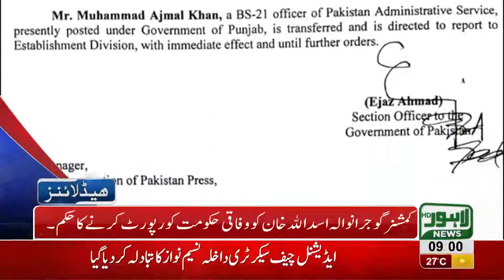09 AM Headlines Lahore News HD - 01 September 2018